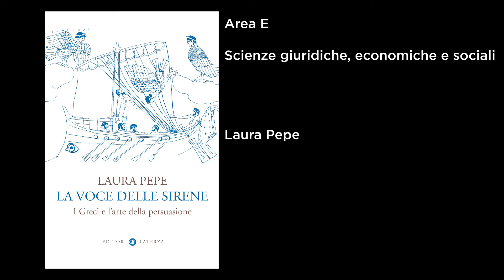PNDS 2021 - Laura Pepe - Vincitrice Area E “Scienze giuridiche, economiche e sociali”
Nella sezione “Scienze giuridiche, economiche e sociali” del Premio Nazionale di Divulgazione Scientifica 2021 - Giancarlo Dosi, la vincitrice è stata Laura Pepe con "La voce delle Sirene. I Greci e l’arte della persuasione" (Laterza, 2020), un saggio che ripercorre – tra storia, mito, poemi e filosofia - l’influenza che queste figure mitologiche, per metà uccelli e metà donne, ebbero, attraverso le loro parole, su personaggi, autori ed eoi della Grecia Antica, e in particolare su Atene, nel V secolo città della democrazia e della parola.